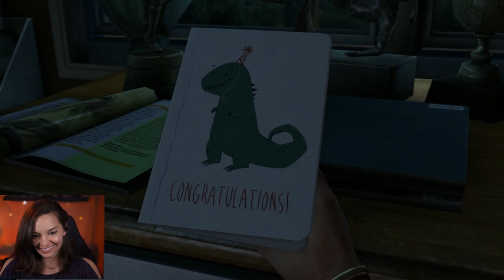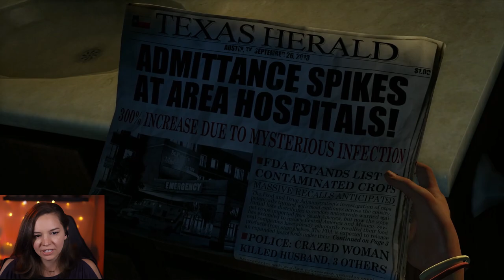The Last of Us first-time playthrough 1 : Sarah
Let's Play The Last of Us Remastered on PS4 #1.  Healtodeaths first time playthough of The Last of Us remastered for the PS4.